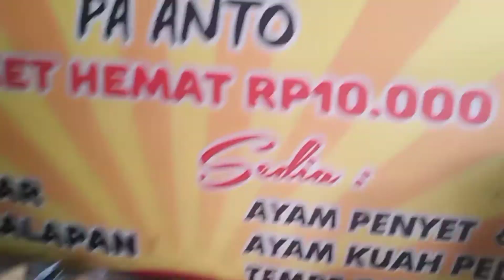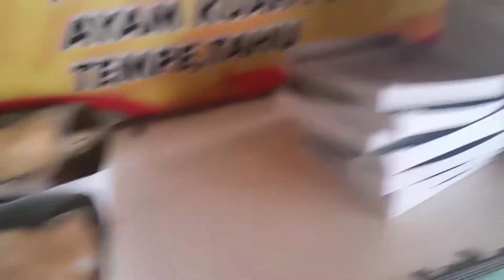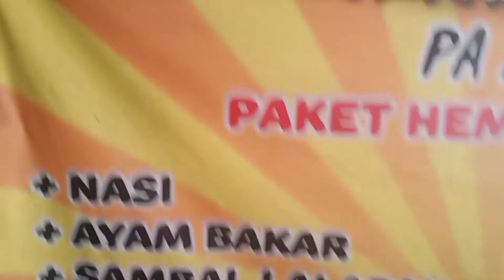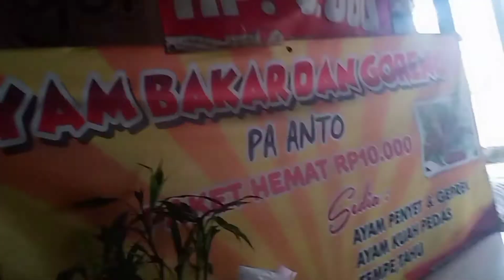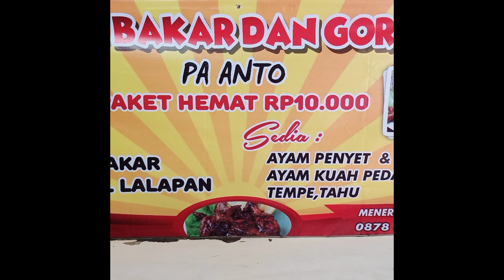AYAM BAKAR PA ANTO HARI INI DAPAT PESANAN 80 PAKET YG HARGA RP 20k, Kushanto Anto Neo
ayam bakar pa anto hari ini dapat pesanan 80 paket Rp 20k